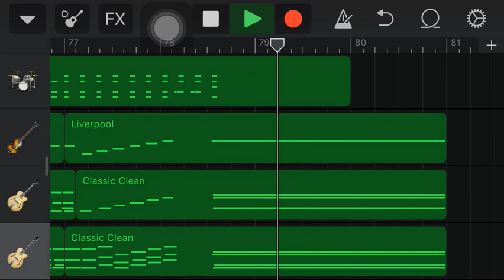The Beatles—Twist And Shout (GarageBand cover)